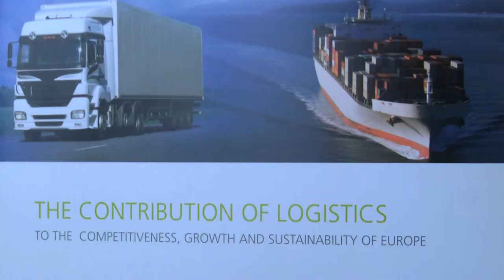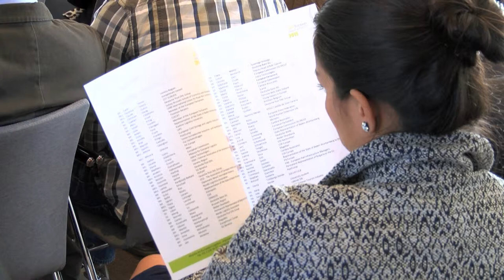The European Logistics Summit 2015: Towards the EU growth and jobs agenda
Discussion focused on the role played by the logistics sector in supporting EU growth and the creation of jobs; the opportunities and challenges brought by the EU Digital Economy and e-Commerce and the potential of transport infrastructure and investments.Panelists:

Frank Appel, CEO - Deutsche Post DHL.
Clemence Cheng, CEO - Hutchison Port Holdings.
Anders Gustafsson, CEO - Zebra Technologies.
João Aguiar Machado, Director General - DG MOVE.
J. Rod Franklin, Professor - Kuehne Logistics University.
Vicky Ford, MEP - EP IMCO Committee.
Marlene ten Ham, Secretary General - Ecommerce Europe.
Neil Davidson, Senior Analyst Ports and Terminals - Drewry Shipping Consultants.
Martin Bailey, Head of Unit, Digital Single Market - DG CONNECT.
Stéphane Ouaki, Head of Unit, Connecting Europe Facility, DG MOVE.
Inés Ayala SENDER – MEP, EP Transport Committee.